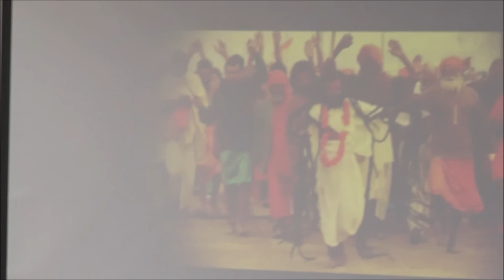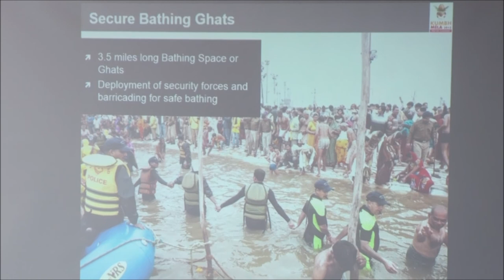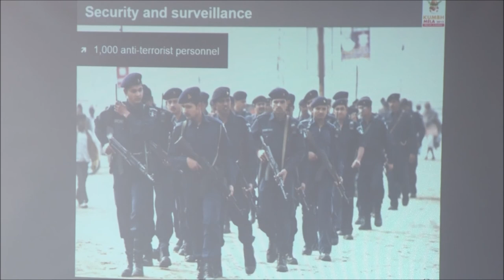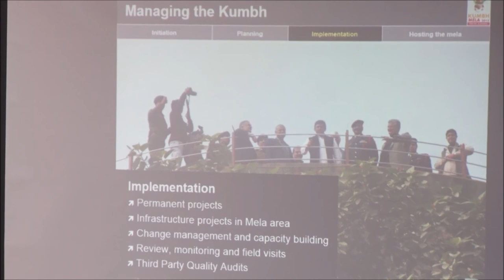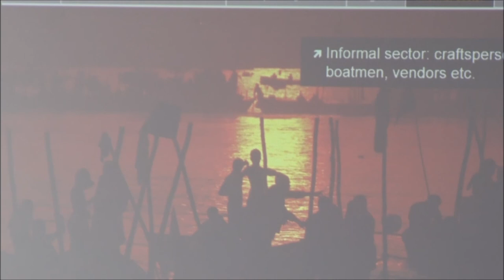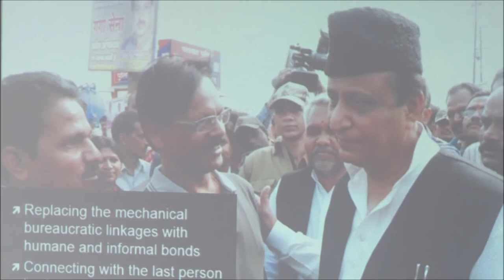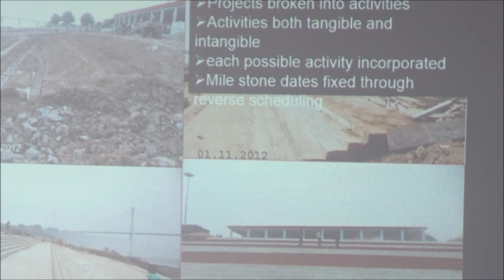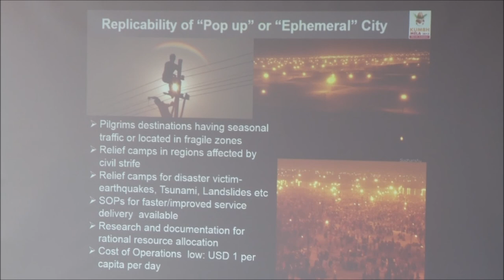Policy BootCamp 2015: Devesh Chaturvedi on Management of Kumbh Mela in 2013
Dr. Devesh Chaturvedi who is the Joint Secretary, Department of Personnel and Training, Government of India; IAS 1989, UP Cadre, alumnus IIT Kanpur, IIT Delhi and IIM Bangalore, interacting with delegates at the Policy BootCamp 2015.

Policy BootCamp is a 21-day residential summer school organized by Vision India Foundation every year in the month of June. 150 delegates from premier institutes and diverse backgrounds come together to learn and explore the public policy landscape of India.